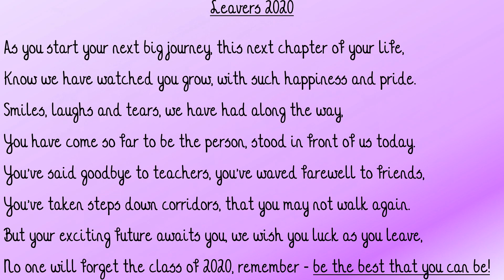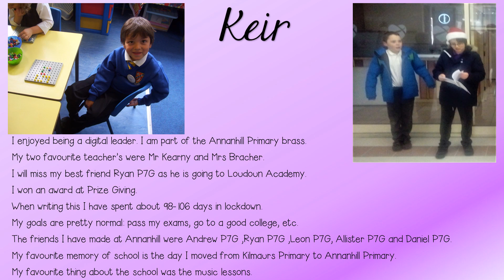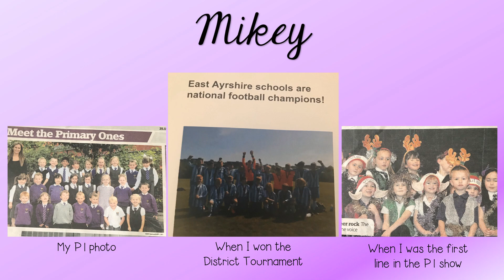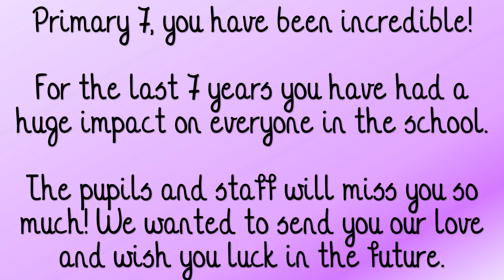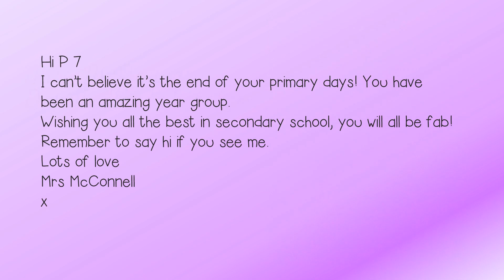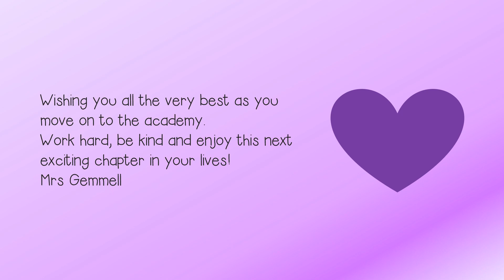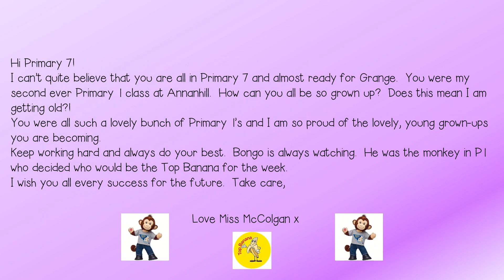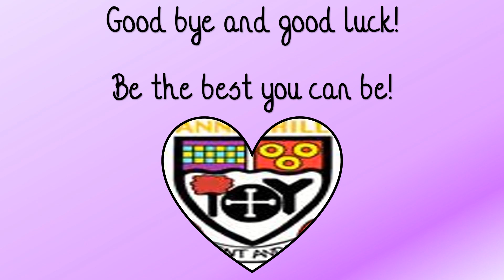Class of 2020 Virtual Yearbook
Our virtual yearbook made by and for our P7 leavers.